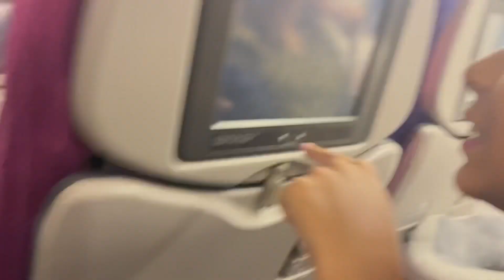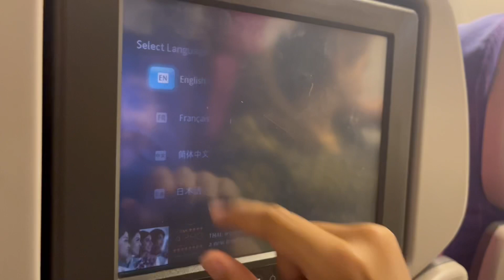Singapore trip|unimaginable Singapore |expensive?|visited merlion park|holiday inn Little india|EP1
Welcome back. Today our Singapore series beings. We took Thai airways via Bangkok. Experience in Thai airway was very good. Took cab from airport and checked in holiday inn little India. After some rest we took the MRT.  and we to iconic merlion park , we had some food in the hawkers street. Enjoyed the fire works  over the marina sand bays.. so it was lovely evening on day 1.. so as we travel will enjoy the various attractions in Singapore… enjoy the vlog@travelwiththedoctraveller @VisitSingapore @merlion park |  Singapore | holiday inn little india| Changai airport | Singapore MRT| merlion park| Delhi to Singapore